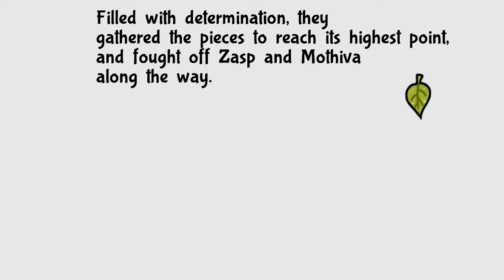Let's Play Bug Fables: The Everlasting Sapling (Blind) #12 - Venus' Trial! Second Artifact Obtained!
At the summit of the Golden Hills, we battle for the second treasure/artifact, and bring Chapter 2 to a close! We then return to the castle to talk to the Queen, and receive instructions on where to go next...